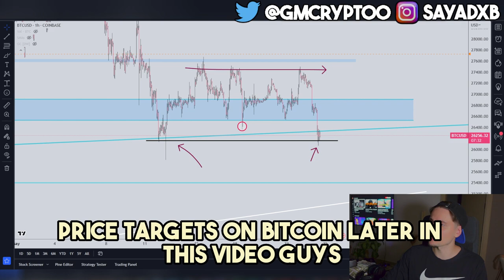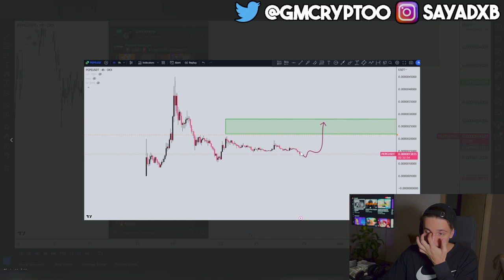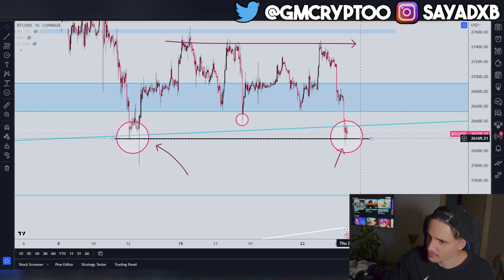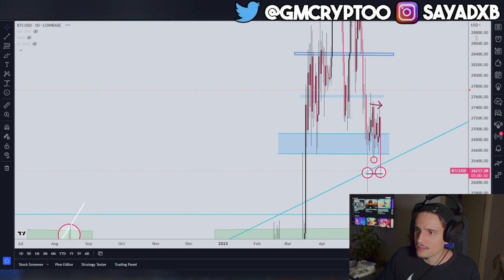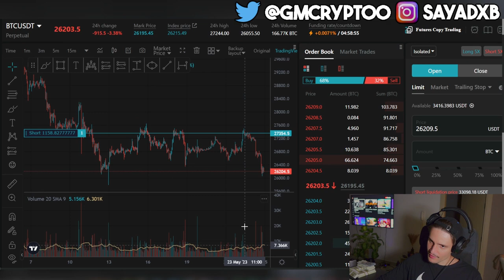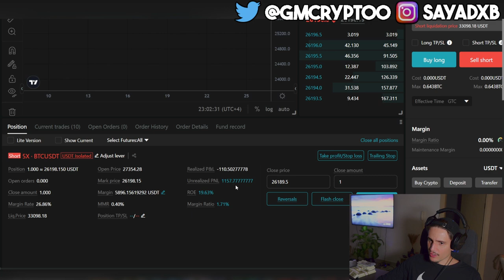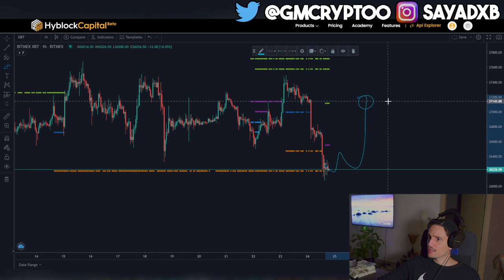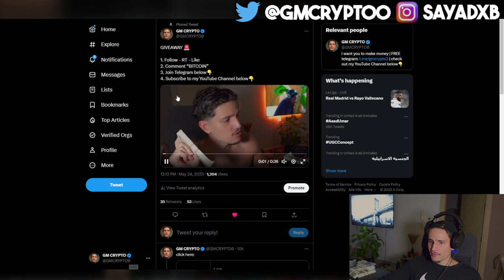bottom is in?!